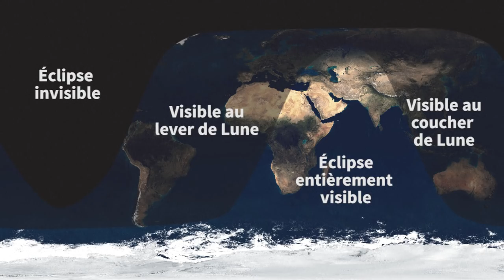L'éclipse lunaire totale du 27 juillet 2018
La plus longue éclipse de lune du 21ème siècle aura lieu vendredi. L'éclipse en vidéographie.VIDEOGRAPHIE